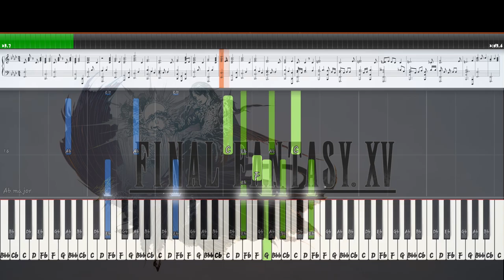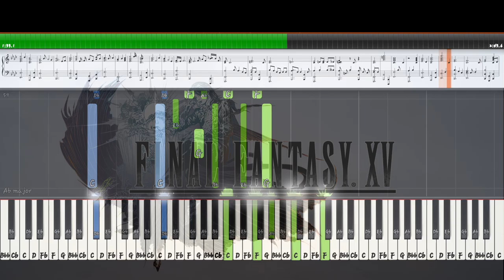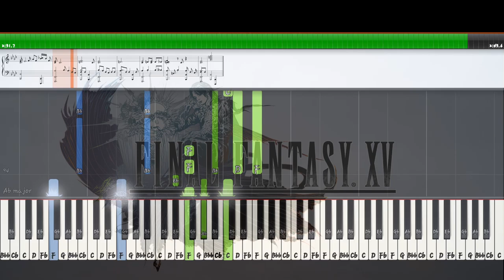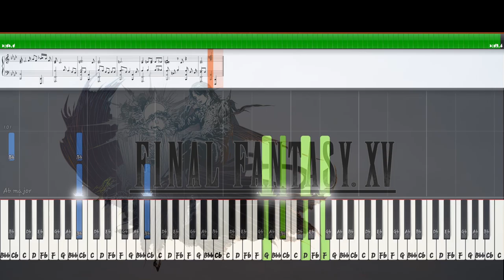Dining Car in Piano - Final Fantasy XV - Synthesia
Looking for super seafood? Look no further than Mother of Pearl in Galdin Quay. The ferry may be out of service, but the head chef assures me the fishing boats still haul in their daily catch. Why sail to Altissia when freshness is a short drive away? Head chef, Coctura Arlund, let me sample a few dishes, and it's true: fresh fish makes for fine eats!

Radio advert for the Mother of Pearl restaurant
Restaurants are locations in Final Fantasy XV. The player can visit to talk to the local tipster, eat food for buffs, and to take on and hand in hunts. Crow's Nest is a fast food chain with restaurants at various outposts with the same menu items, but otherwise restaurants vary in menu and price. Restaurants commonly have radios the player can listen to.